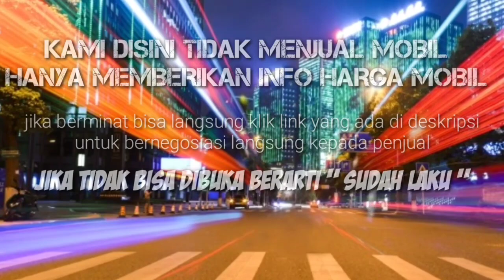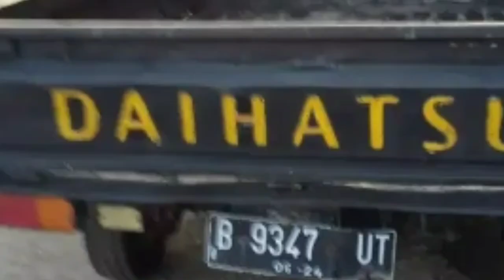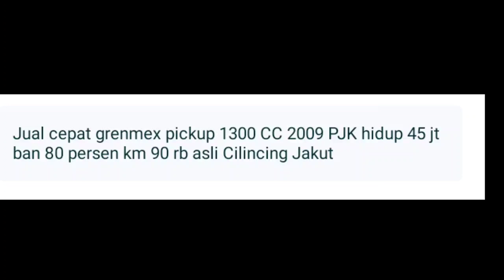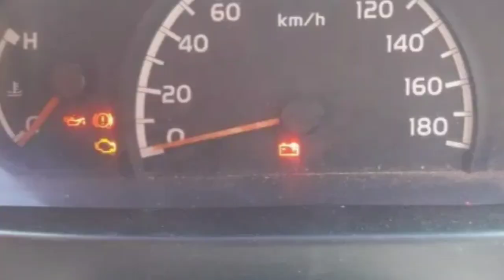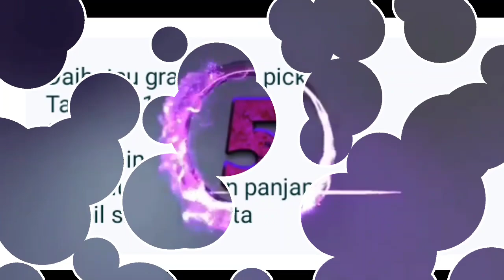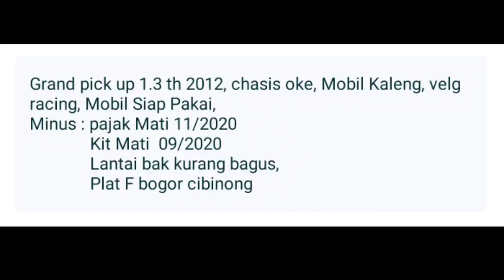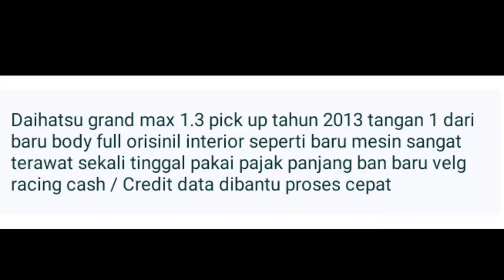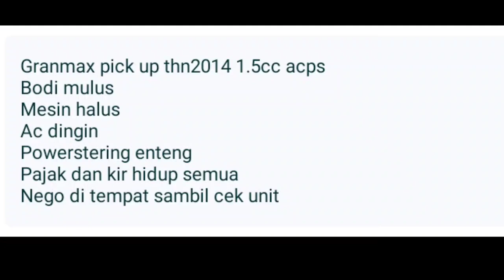HARGA DAIHATSU GRAN MAX PICK UP BEKAS SUPER MURAH MULAI 7,4 JUTA AJA UPDATE 2021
7 DAIHATSU GRAN MAX PICK-UP BEKAS MURAH HARGA MULAI 7,4 JUTA

 *AWAS PENIPUAN* !!!...

1. DAIHATSU GRAN MAX PICK-UP TH.2012

2. DAIHATSU GRAN MAX PICK-UP TH.2009

3. DAIHATSU GRAN MAX PICK-UP TH.2010

4. DAIHATSU GRAN MAX PICK-UP 1.5 TH.2010

5. DAIHATSU GRAN MAX PICK-UP TH.2012

6. DAIHATSU GRAN MAX PICK-UP 1.3 TH.2013

7. DAIHATSU GRAN MAX PICK-UP TH.2014

Terima Kasih..

harga gran max pick up baru,
harga gran max pick up 2018,
harga gran max pick up 2015 bekas,
harga gran max pick up bekas terbaru,
brosur gran max pick up,
harga daihatsu gran max pick up,
harga mobil bekas gran max pick up 2013,
harga mobil bekas gran max pick up,
harga mobil bekas gran max pick up tahun 2008,